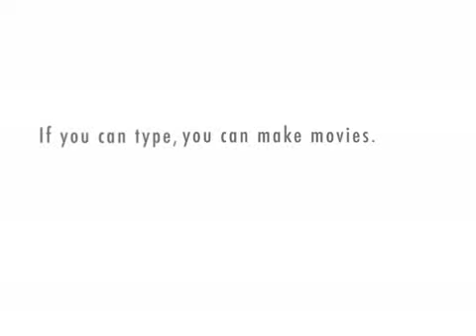3.1.1: What is information?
Robotica is fed up with all that useless data floating around in her memory core.  Can Andy help bring order to her chaotic mind?